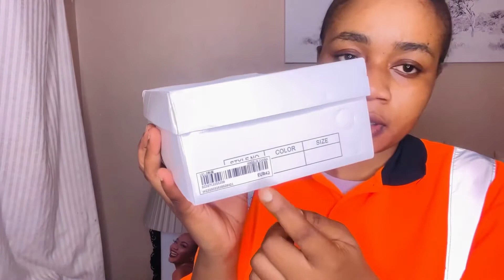Shein unboxing/SOUTH AFRICAN YOUTUBER